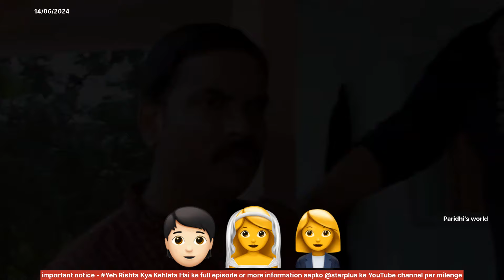Yeh Rishtaa Kya Kehlaata Hai | S1 | ep- 1170! |review!| Paridhi's world voice over video